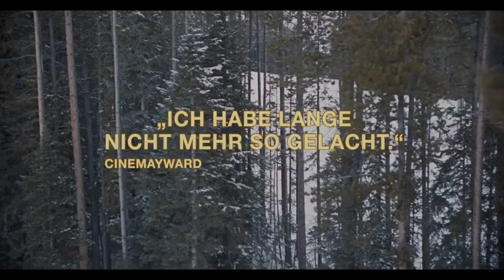The Climb Film Trailer Deutsch German (2020) [HD]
Offizieller "The Climb" Trailer Deutsch German 2020
Movie Trailer | Kinostart: Demnächst | Filminfos:

Handlung:
Mike (Michael Angelo Covino) und sein Kumpel Kyle (Kyle Marvin) fahren mit ihren Fahrrädern die Berge im Hinterland der Côte d’Azur hinauf. Auf dem Weg beichtet Michael seinem besten Freund, dass er mit dessen Verlobten Ava (Judith Godrèche) mehrere Jahre eine Affäre hatte – jedoch noch bevor er mit ihr eine Beziehung einging. Nichtsdestotrotz ist die Stimmung während der Radtour nun dahin. Und dann wird Mike auch noch von einem Citroën 2CV-Fahrer verprügelt und landet im Krankenhaus, wo schließlich Ava auftaucht…

Randnotizen:
TheClimb Climb German Trailer courtesy of Prokino Filmverleih. Bei den Trailern handelt es sich um öffentlich zugänglichen Trailern. Das Material stammt von EclairPlay einer Download-Plattform, die Kinobetreiber und Content-Eigentümer weltweit verbindet.